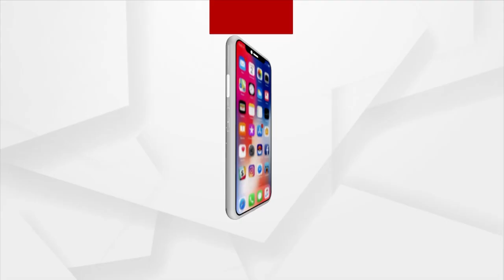Chetak Electric Vehicle Opened His First And Exclusive Store In Bhubaneswar